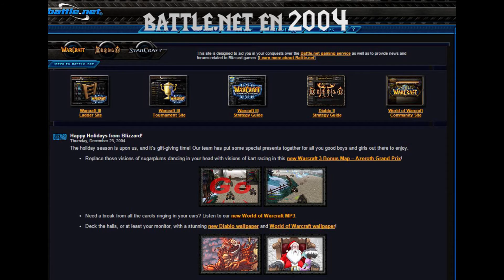Blizzard - 25 años de historia de los videojuegos // 1080p